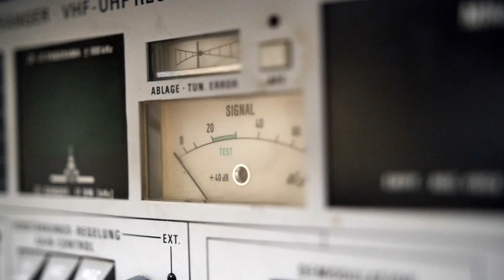Royal Corps of Signals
Find out more about these leaders in Information Technology and Communications for the British Army. Interested?